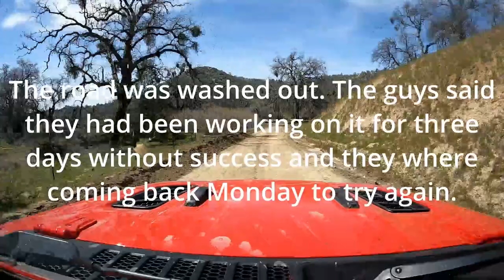Rancheria Road on Good Friday 2023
Wife and I checked out Rancheria Road on Good Friday 2023. Got stuck (High centered on some snow) had some help pulling us off. The road was closed before we got to Evans Flat campground. On the way back we tried to take Poso Rd back but had to turn around due to the road being washed out. Fun day, plan on going again and camping once the snow melts and they open the gate. Also, I am now in the market for a winch lol!
Equipment used.
Gopro 9
Bitcoin bc1qjft6f8r7nvrm3pdy2pa7nrtqaus8yu2zqt4mq4
Ethereum 0x3d24f984CfFD092F286F4c3D1669C53CBb854e0a
Shiba Inu  0x3d24f984CfFD092F286F4c3D1669C53CBb854e0a
Polygon 0x3d24f984CfFD092F286F4c3D1669C53CBb854e0a
Cardano addr1qxulqytdyu48kq8qqwzu59mu076msv46k9yq3q50dwqkhrsg6h5us0avc20ee2azzun58lgylyl54sjr6y9efwq86krsy3k5z9